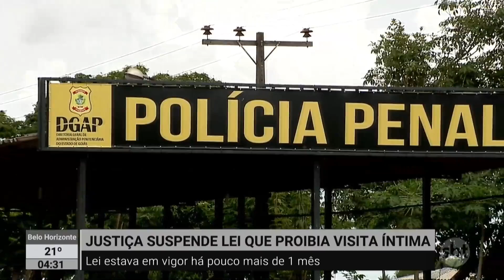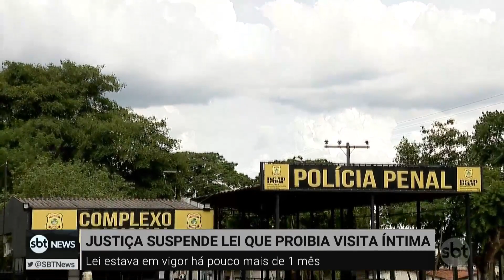Justiça suspende lei que proibia visitar íntimas em presídio de Goiás | SBTNewsnaTV (24/02/23)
A Justiça suspendeu a lei que proibia encontros amorosos dentro de um presídio goiano, e que deixou o clima "tenso" com o governador. Ronaldo Caiado havia afirmado que as visitar servem como "porta-voz" para outros crimes.